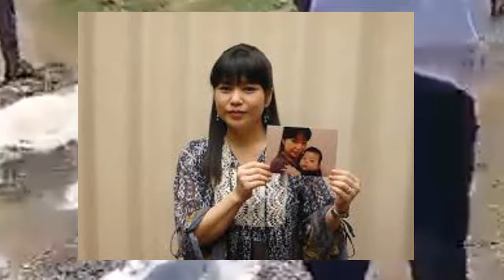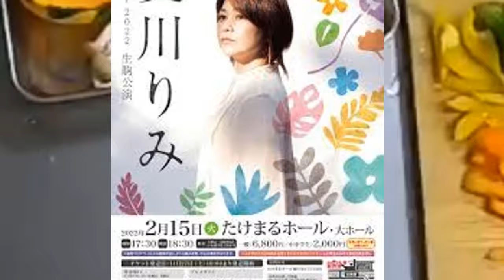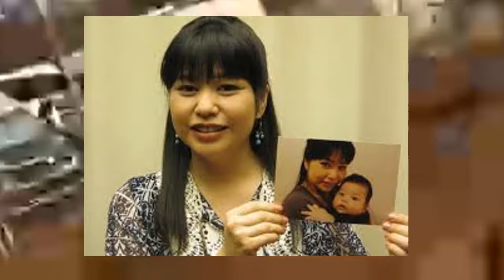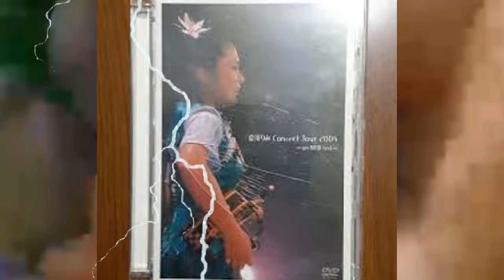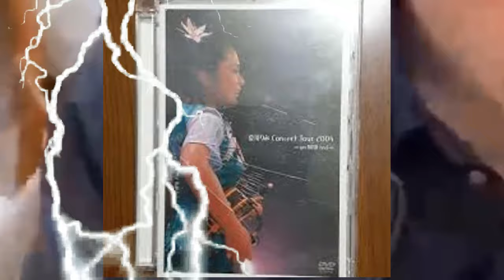夏川りみがガン闘病中と言われる現在や整形で顔面崩壊の真相に一同驚愕…